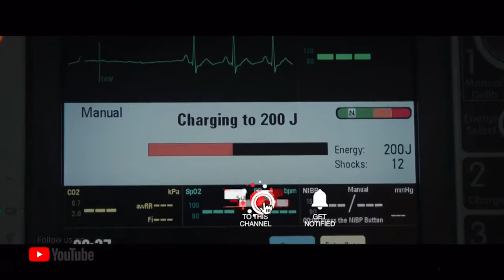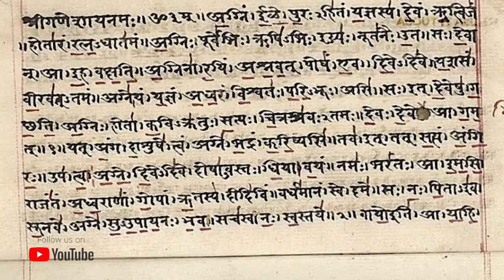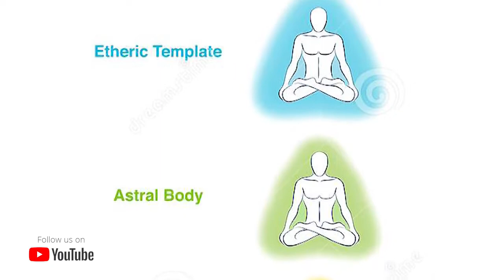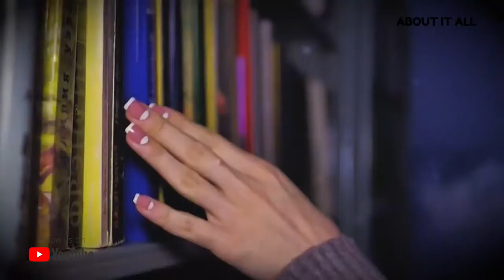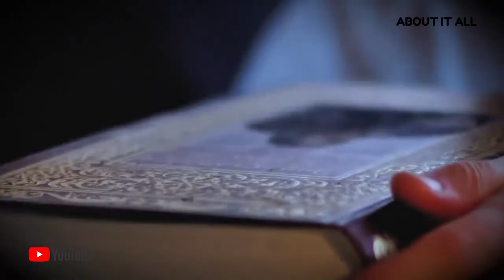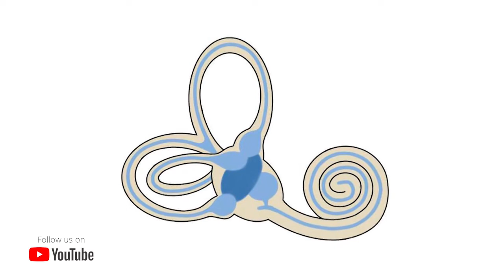Astral Projection ✨ or Out of Body Experience 👻| This may happen to you!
⭕ Imagine you're sleeping and out of a sudden, you see your soul going up and getting far from your body.🌘 You might have experienced this and you suddenly woke up, but it just felt so real to you!
Let me tell you something, it could be real. :)
Hello everyone
We have a new video every night with a variety of different styles and ideas, please subscribe and turn on the notification so you know the first person as soon as the new upload is uploaded.

📞 ABOUT IT ALL